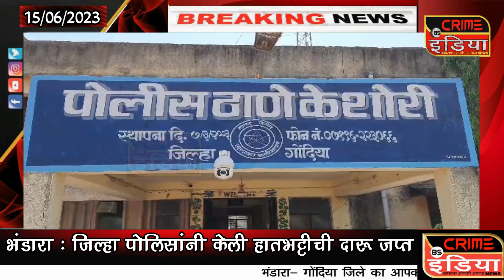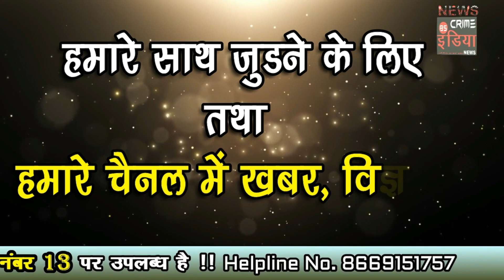गाव तेथे ग्रंथालय नक्षल ग्रस्त भागातील केशोरी पोलीस ठाण्याने सुरु केला नाविण्यपूर्ण उपक्रम !!